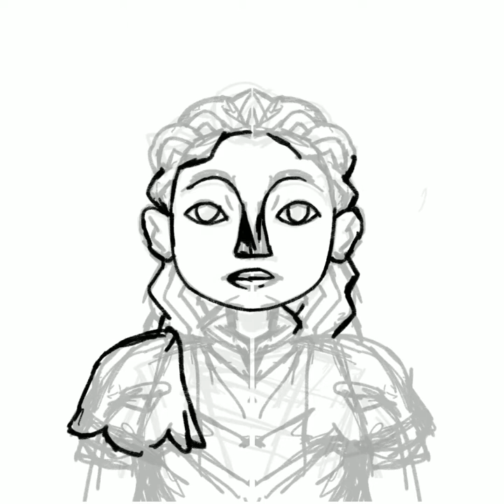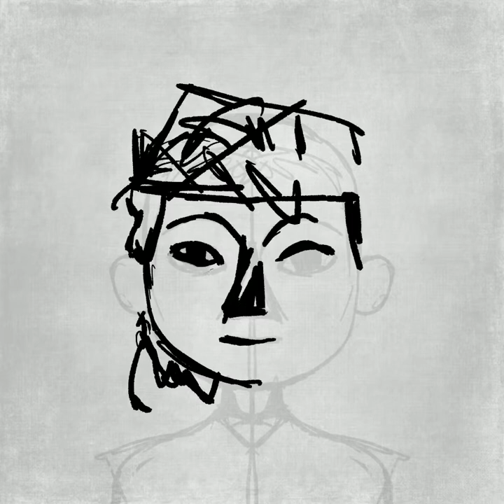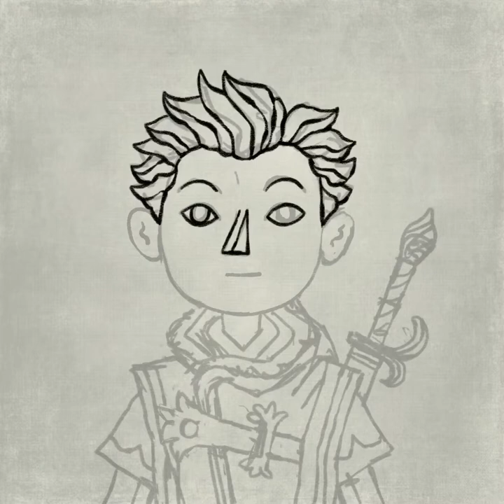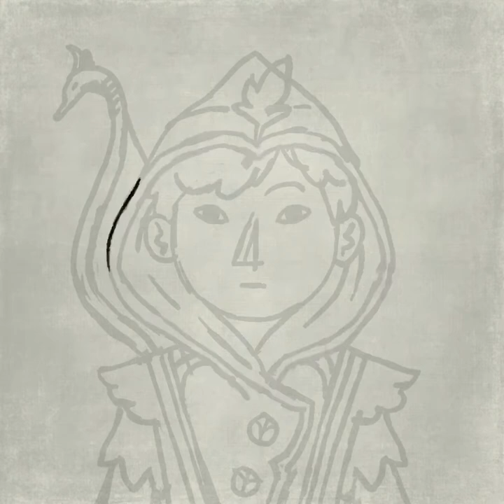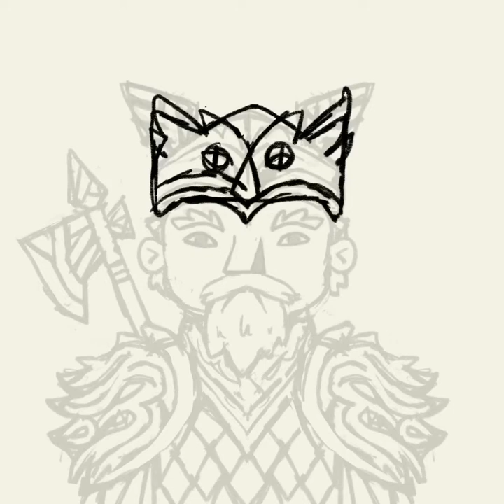Sketchy characters (trust the process)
Work-in-progress character sketches for Wandersquares, a new tabletop rpg.